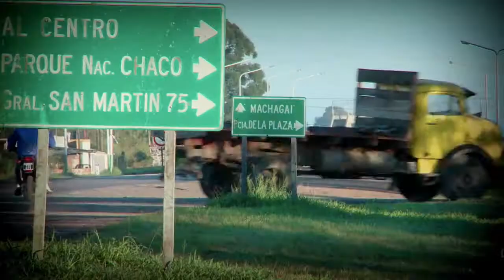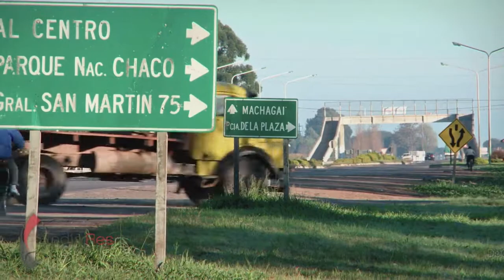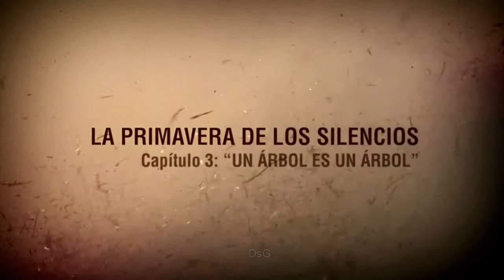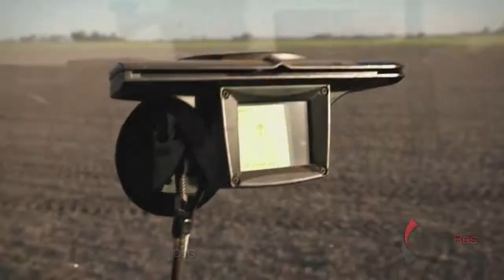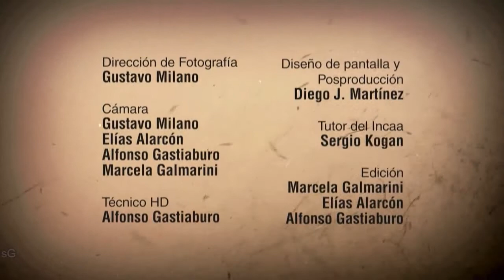La Primavera de los Silencios: Soja, sinónimo de Desmontes. Monocultivo destruye biodiversidad.